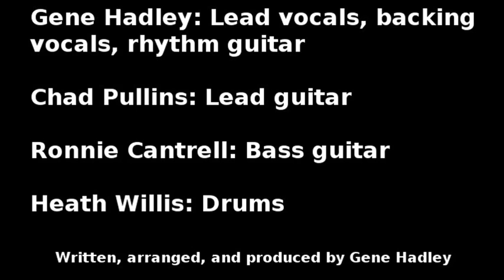Rock Hard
From the album "Alone In My Gallantry" by Gene Hadley
Gene Hadley: Lead vocals, backing vocals, rhythm guitar
Chad Pullins: Lead guitar
Ronnie Cantrell: Bass guitar
Heath Willis: Drums
Written, arranged, and produced by Gene Hadley